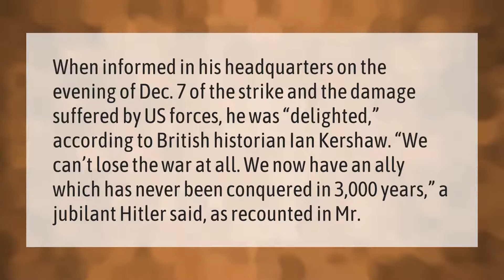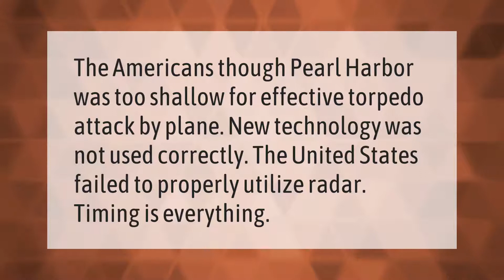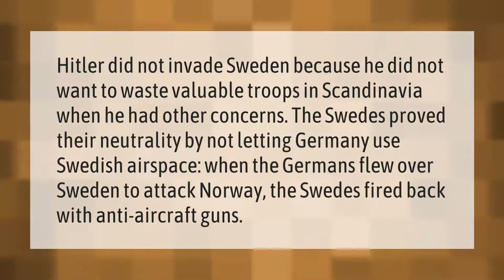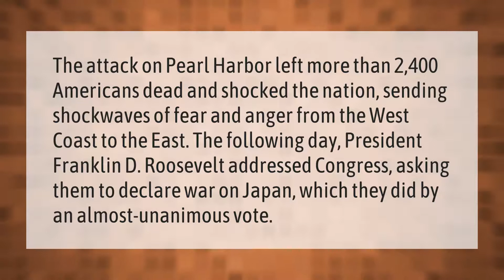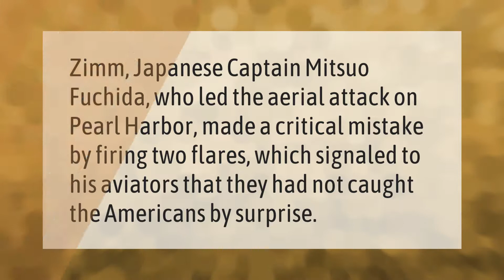What was Hitler's reaction to Pearl Harbor?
00:00 - What was Hitler's reaction to Pearl Harbor?
00:41 - What mistakes did the US make in Pearl Harbor?
01:08 - Why did the US attack Japan?
01:39 - Why did Germany not invade Sweden?
02:11 - Why did Germany declare war on the US after Pearl Harbor?
02:44 - How did America react to Pearl Harbor?
03:16 - Does Japan regret bombing Pearl Harbor?
03:46 - Was attacking Pearl Harbor a mistake?
04:12 - Why was Pearl Harbour attacked?

Laura S. Harris (2021, January 14.) What was Hitler's reaction to Pearl Harbor?
    AskAbout.video/articles/What-was-Hitler-s-reaction-to-Pearl-Harbor-207428